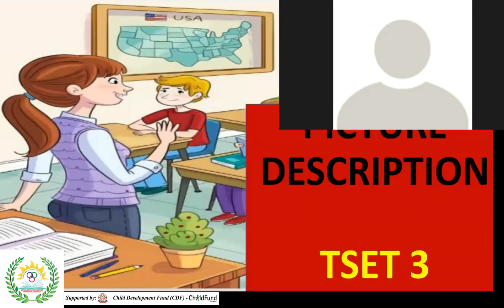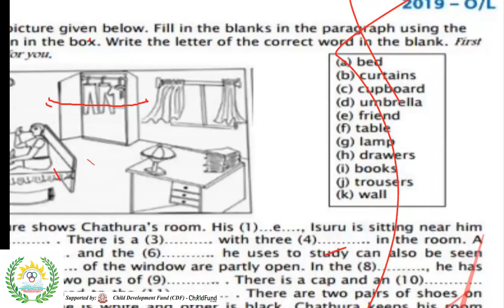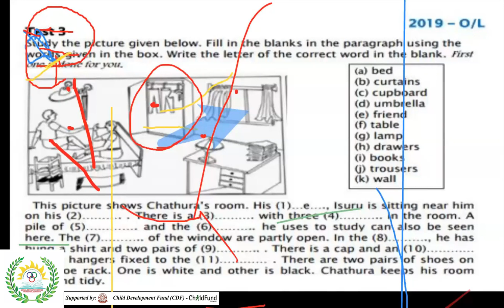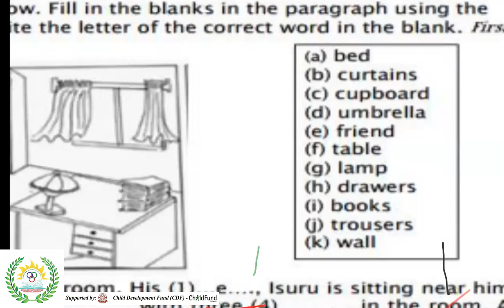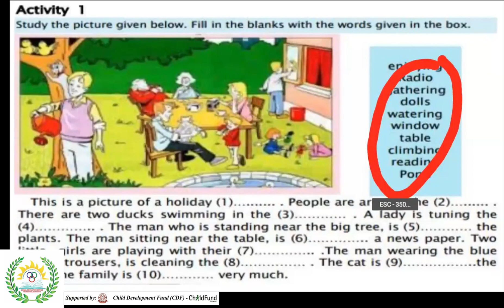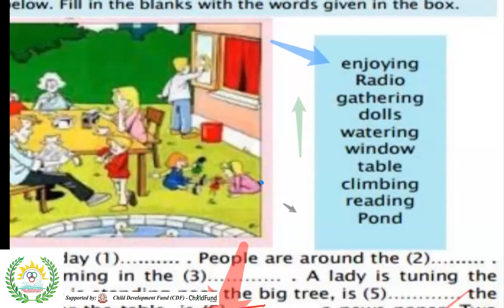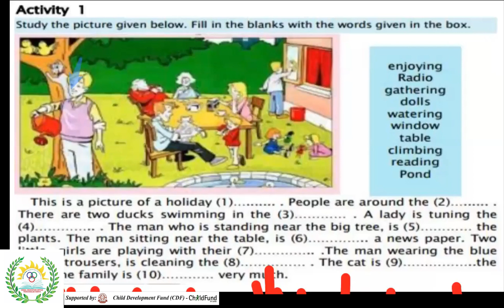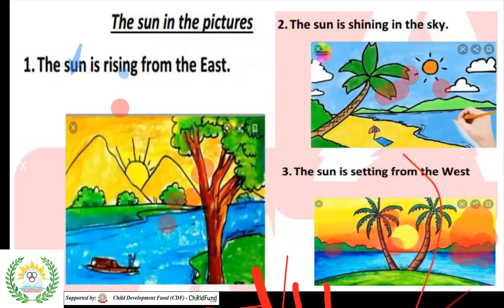English Grade 10 Picture Description